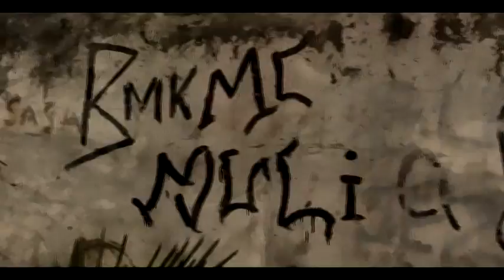Mumesahau - Fikra Teule ft Nje Pro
This is a wake-up call...let us build our nation, speak in one voice against corrupt and greedy leaders as well as tribalism and nepotism to enhance sustainable development of our people, eradicate poverty, unemployment and diseases. let's all move along!!!